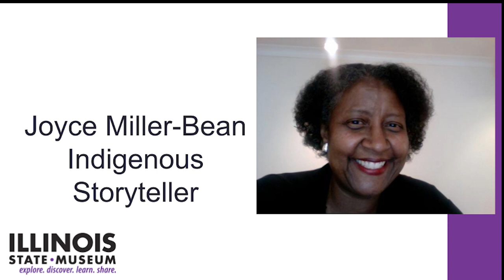Joyce Miller Bean: Indigenous Storyteller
Join the Illinois State Museum and Joyce Miller Bean for four Indigenous stories.  Joyce will explore why storytelling matters and then share stories of different Indigenous communities. Joyce is an African American and Native American of the Mvskoke-Creek tribal nation and has been a professional storyteller for over thirty years.